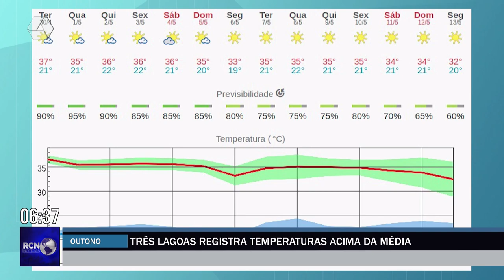Três Lagoas registra temperaturas acima da média